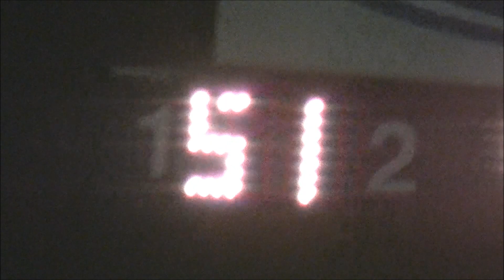McKean County Raceway :: 4.27.13 :: Mini Stock Feature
The Mini Stock Feature at McKean County Raceway on Saturday, April 27th, 2013. Finishing Order:
1st 516 - Larry Mitchell
2nd 9X -- Chris Paar
3rd 41 -- Mitch Boylan
4th 34 -- Kurt Babcock
5th 23 -- Richard Kline Sr.
6th 2B -- Joe Boylan
7th 00 -- Cody Enger
8th 33 -- Eric Canfield
9th 01 -- Denny Babcock
10th 22 -- Michael Oakes
11th 4B -- Chad Babcock
12th 32H -- Holden Heineman
13th 47 -- Larry Mitchell Sr.
14th 55X -- Casey Burch